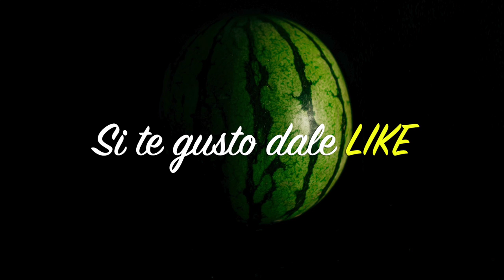MELON Y SANDIA HD 1080p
BELLA MELODIA PARA ESTAR TRANQUILO Y RELAJADO
Latin Afro beat Instrumental